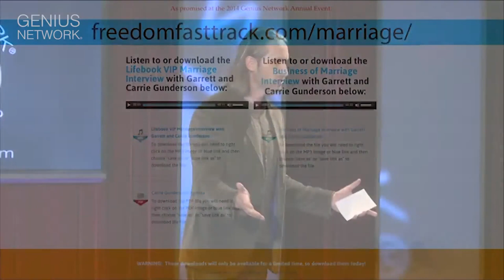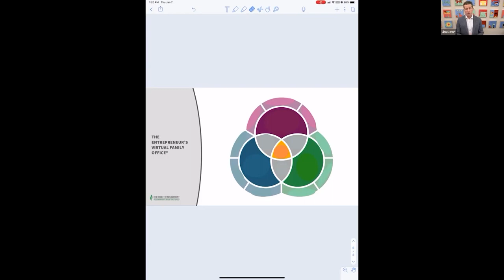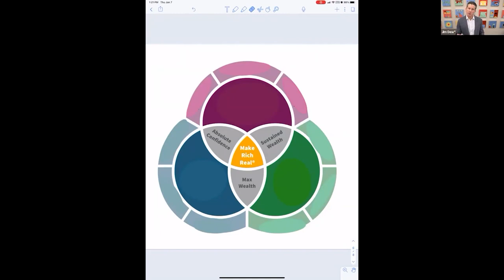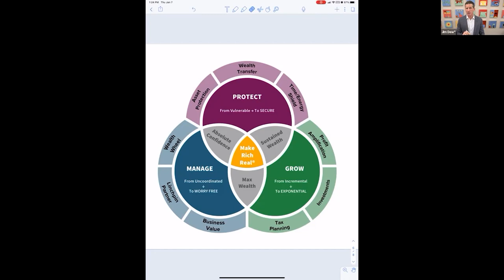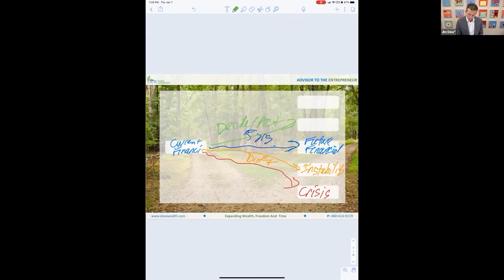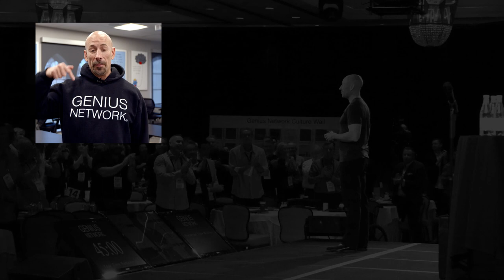Want To Live The Life of Your Dreams? Watch This! Feat Darren Hardy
Join us for an inspiring journey as Darren Hardy, publisher, and editor of Success magazine, shares the profound impact of an encounter with a centenarian on his life and success. Discover the transformative lessons learned from a man who immigrated from poverty to wealth, respect, and love.

Through a captivating narrative, Darren recounts his meeting with the centenarian, whose wisdom transcends generations. Learn how a simple piece of paper containing a lifetime of lessons reshaped Darren's perspective on success and prioritization.

Delve into the essence of success as Darren explores the concept of focusing on the vital few functions in any endeavor. Drawing from insights shared by luminaries like Dr. Oz and Warren Buffett, discover the power of saying no to distractions and staying committed to what truly matters.

Uncover the timeless principles of success distilled from a century of life experience, and gain valuable insights to apply in your business, relationships, and personal endeavors. Don't miss this opportunity to unlock the secrets to a fulfilling and purposeful life by prioritizing the few things that truly matter.